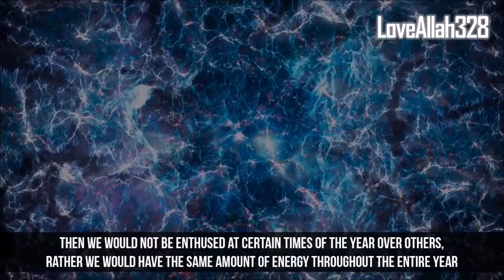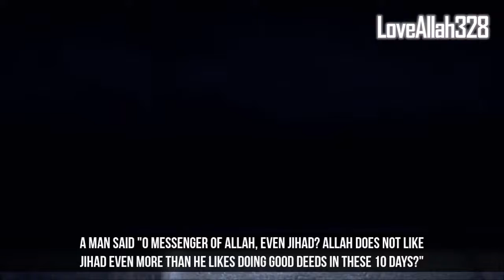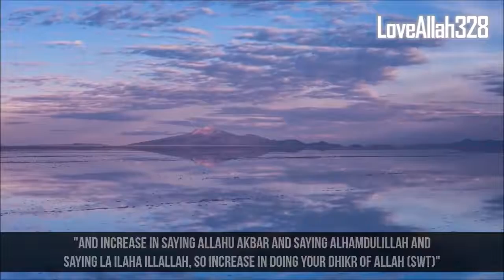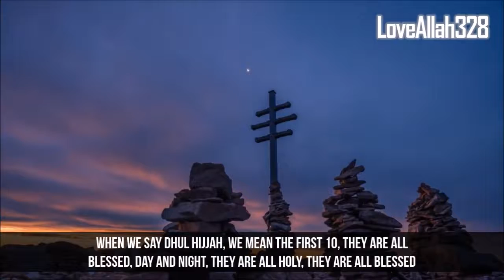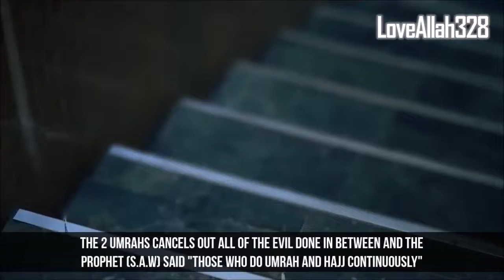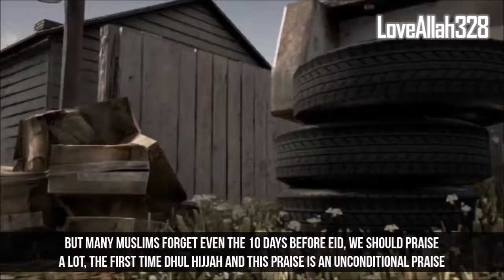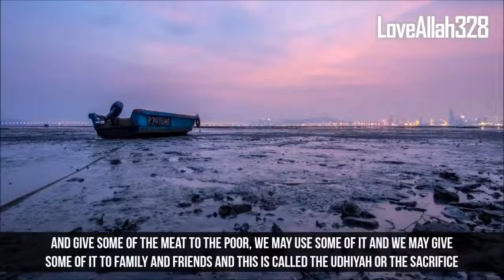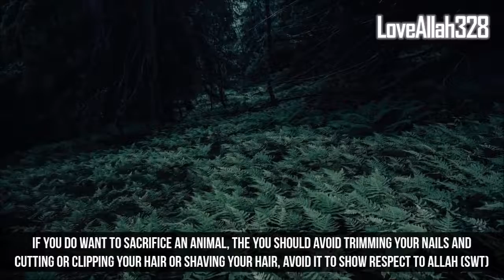Days of Arafah